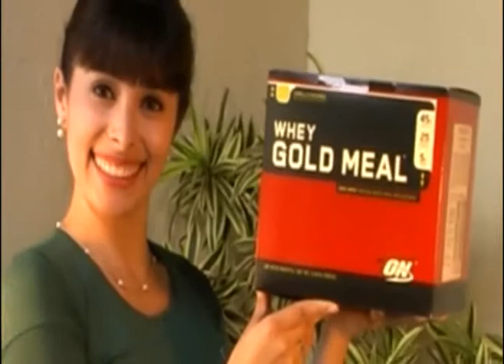Série Suplementos Alimentares - Aumente a massa muscular com Whey Gold Meal - Optimum Nutrition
Whey Gold Meal promove o ganho de massa magra,define sua musculatura e te ajuda em perde peso. Whey Gold Meal contém proporções ideais para substituir uma refeição de forma rápida, eficiente e saudável.